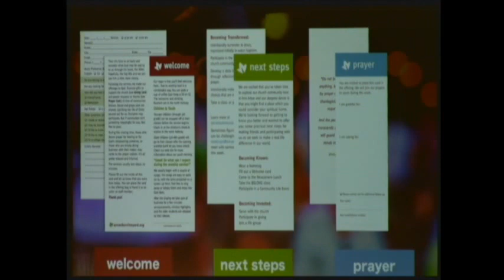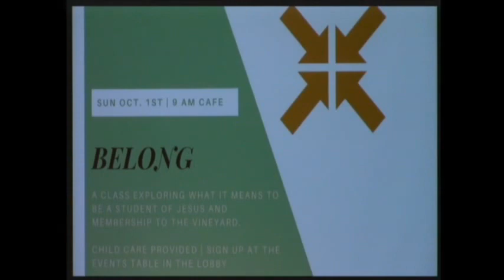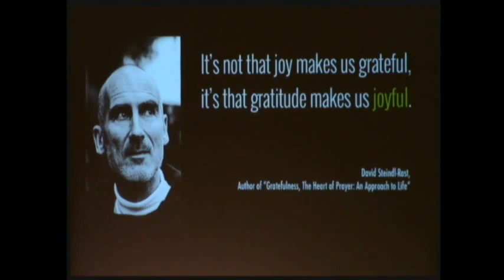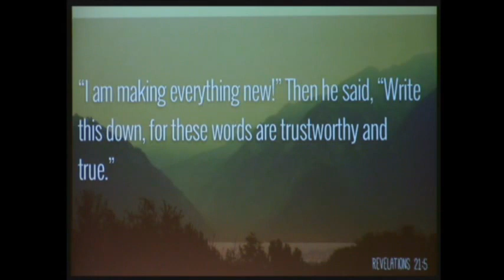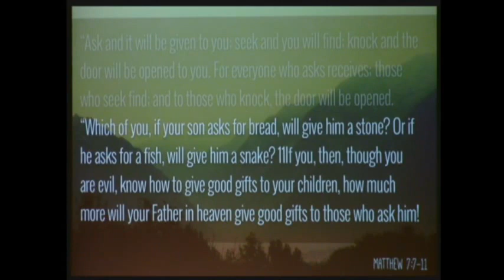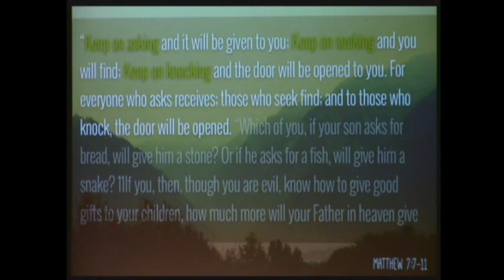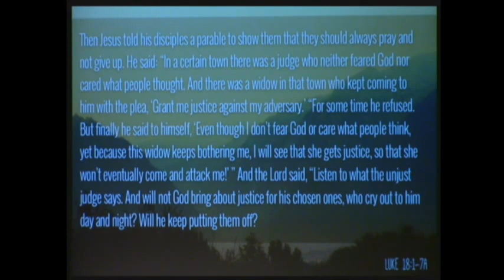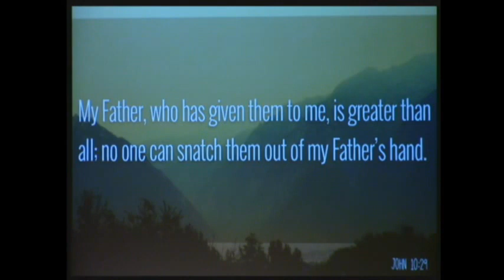Waking Up to Gratitude [September 3, 2017]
Waking Up to Gratitude [September 3, 2017] - Captured Live on Ustream